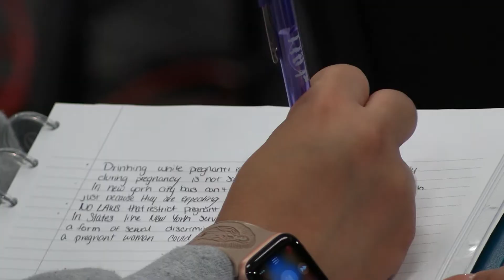Fall 2022 Tacos with Tutors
Find out more information about Auburn University at Montgomery by visiting us